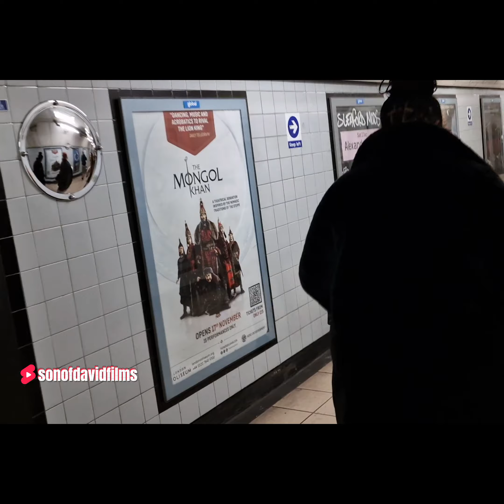I went for the Koinonia workers' retreat in London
Join me on a journey to the Koinonia Worker's Retreat in London... In this video, I'll take you through my journey and share my experience and my worship. 👍 Don't forget to like, subscribe, and hit the notification bell to stay updated on more videos ✨